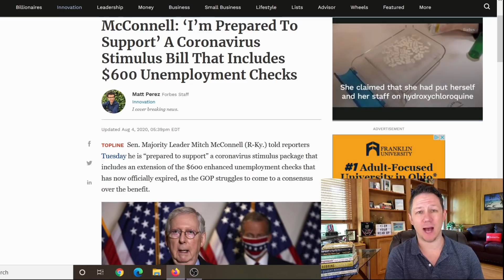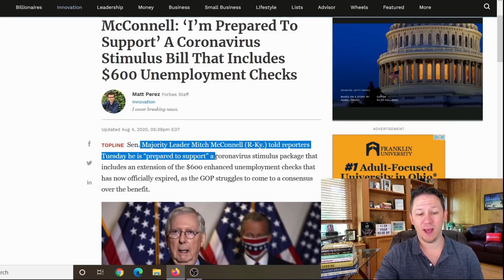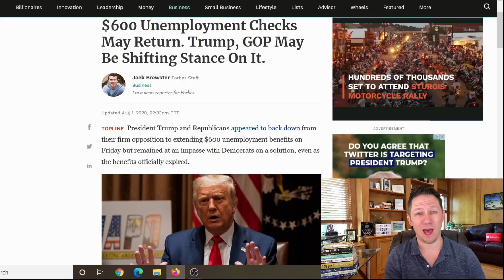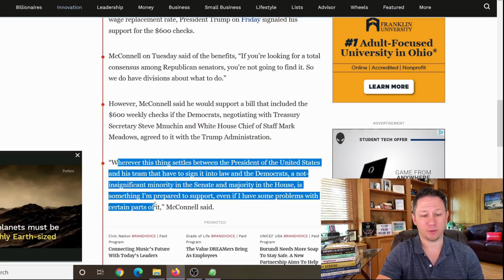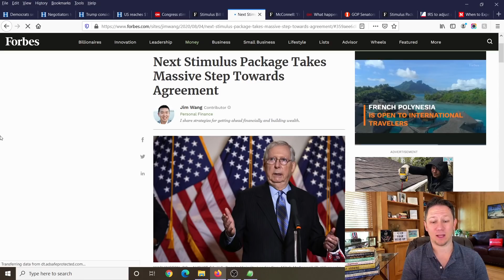FINALLY! AGREEMENT on Second Stimulus Check! from its Jimmy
Second Stimulus Check Update Today - The HEALS ACT has been announced by the Senate Republicans in this 2nd stimulus check update today. In this August stimulus payment video we're talking about the details of the 2nd stimulus check coming out and stimulus package and the new  $1200 Second stimulus bill update and the possible $200 - $600 per week unemployment extension or bigger stimulus checks of $2000.  The HEALS act stands for Health, Economic Assistance, Liability and Schools the name for this new bill was previously thought to be the Cares 2 or Cares Act 2.

✅ Want to learn how to start a business selling on Amazon? Watch these videos in order to the end and the next video will auto play teaching you how

💥 Video about the PPP forgivable grants to small businesses and people with side hustle income ( ppp loan )

Also in this video I'm thinking about changing my channel name to its Jimmy, or it's Jimmy, aka it is Jimmy, instead of Jimmy Michalek.

New Stimulus Payout Update:
In this Second Stimulus Package Update we're going over how both Republican and Democrats in support of some of the different bills proposing the next $1200 to $2000 stimulus check update. In this new August stimulus check update we go over how the Senate has just issued their new second stimulus package and both them and the house are trying to pass it before August 2020 recess and to get an August stimulus payment to Americans. The $2000/monthly stimulus package or the $2000 per month stimulus package is the most popular plan out that that you guys have told me you want in the comments. If we want the next second stimulus check in usa to pass quickly we will need our congressmen to start negotiating in a timely manner for us Americans. We will also talk about the possibility of a third stimulus check update in the future. If you have any questions ask below in the comments!